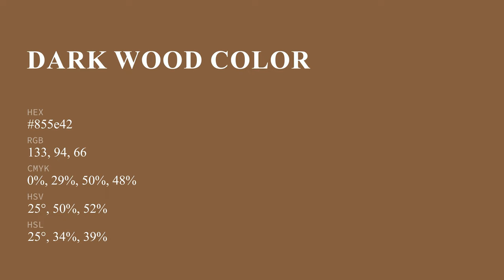Dark Wood color 855e42 hex color - Brown color - Cool color 855e42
What color is Dark Wood ? 855e42 hex color - Brown color - Cool color 855e42

Hex 855e42 Color Code is also known as Dark Wood color.